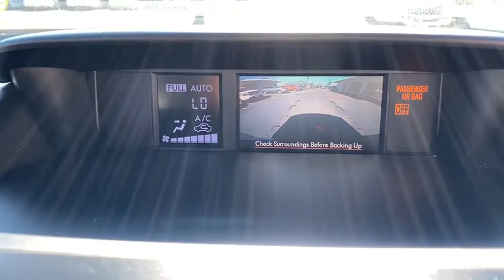2014 Subaru XV Crosstrek Panama City, Fort Walton Beach, Tallahassee, Pensacola, Dothan, FL 19254620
Ice Silver Metallic Used 2014 Subaru XV Crosstrek available in Panama City, Florida at Bill Cramer Cadillac. Servicing the Fort Walton Beach, Tallahassee, Pensacola, Dothan, FL area.
2014 Subaru XV Crosstrek 2.0i Hybrid Touring - Stock#: 19254620 - VIN#: JF2GPBKC6EH224509

Ice Silver Metallic 2014 Subaru XV Crosstrek 2.0i Hybrid Touring AWD Lineartronic CVT 2.0L 16V DOHC 2.0L 16V DOHC.brbr172 Point Inspection.brbrRecent Arrival! 29/33 City/Highway MPGbrbrbrReviews:br  * If you're looking for a year-round vehicle that rides and handles like a car, but can venture off-road and pack in all manner of gear, people and wet dogs, the 2014 Subaru XV Crosstrek will probably fit you like a Gore-Tex girdle. Source: KBB.combr  * The 2014 Subaru XV Crosstrek is an exhilarating alternative to the compact SUVs you are used to seeing. It features a dynamic and aggressive design, with aerodynamic lines, prominent over-fenders, gorgeous wheels, and hawk-eye headlights. Uneven terrain is a breeze with the Crosstrek since it has 8.7 inches of ground clearance complimented by rugged plastic cladding on the lower body panels. Plus, its maximum cargo volume of 51.9 cubic feet gives you plenty of space for your gear. It is offered in two trims: the 2.0i Premium and the 2.0i Limited, and both share a 2.0-liter, 4-cylinder, SUBARU BOXER engine with 148 horsepower and 145 lb-ft of torque. The Premium comes standard with a 5-Speed manual transmission. However, as an option you can get it with the Lineartronic Continuously Variable Transmission, which is the standard on the Limited. The Lineartronic CVT allows the Crosstrek to get an EPA estimated 25 MPG City and 33 MPG Highway, and it has a manual mode where you can use the paddle shifters for exciting precision driving. Both trims come standard with the incredible Symmetrical All-Wheel Drive. The athletic grip of the XV Crosstrek makes taking corners exciting, and it has responsive handling that keeps your drives enjoyable and fun. Inside, you will experience a spacious and modern cabin, and sit in comfort on adjustable, heated front seats. Both models give you a tilt/telescopic steering wheel with integrated controls for music, Bluetooth, and cruise control. The Premium model comes with a 6-Speaker audio system that includes a CD player, auxiliary jack, USB port, iPod control, hands-free phone connectivity, and Bluetooth audio streaming from compatible phones. The Limited adds HD Radio, 4.3-inch screen, and a rear-vision camera. In addition, the Voice-Activated GPS Navigation system with 6.1-inch touchscreen is an option for both trims. New for 2014, if you opt for the navigation system it now has Aha-based integration with your smartphone. Source: The Manufacturer Summary